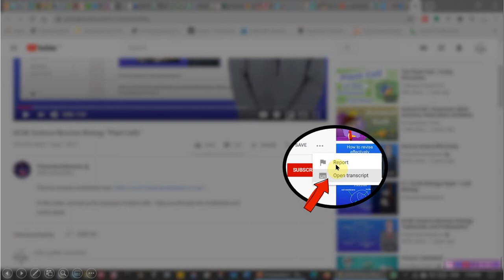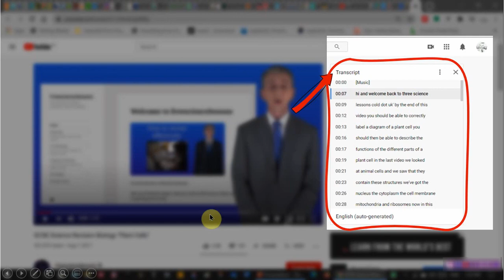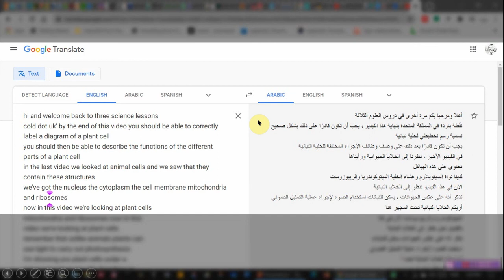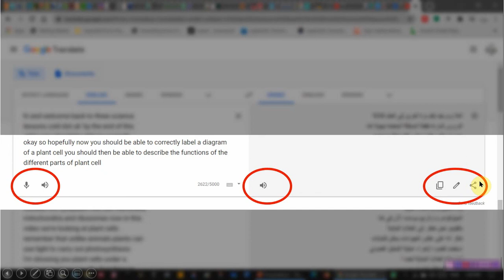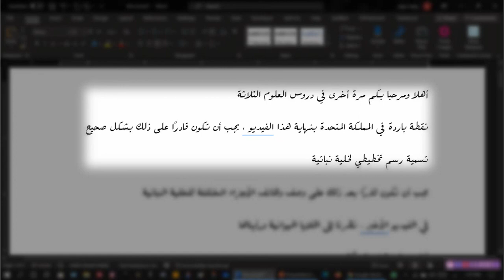Transcribe and Translate A YouTube Video (كيفية ترجمة فيديوهات اليوتيوب )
هناك فيديو آخر سيوضع الرابط هنا لطريقة أبسك و أسهل و أسرع